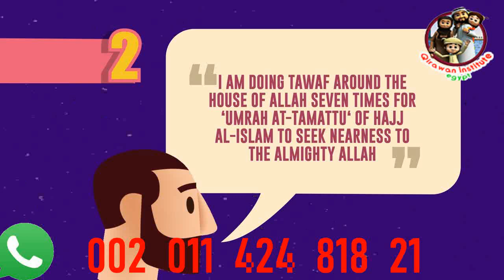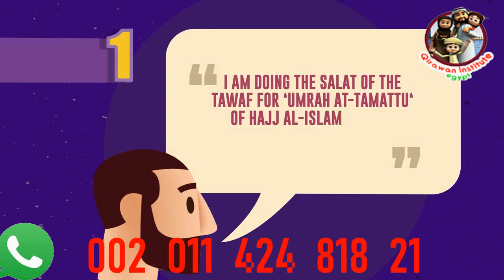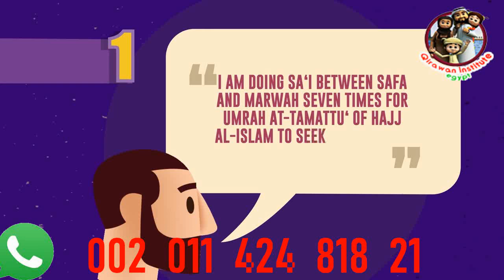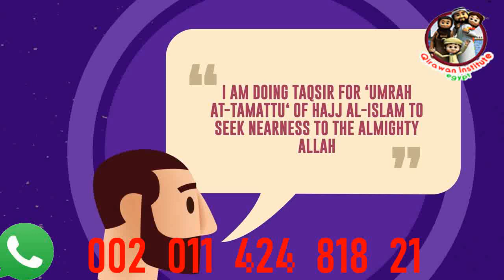Hajj Episode 4 Umrah At Tamattu new